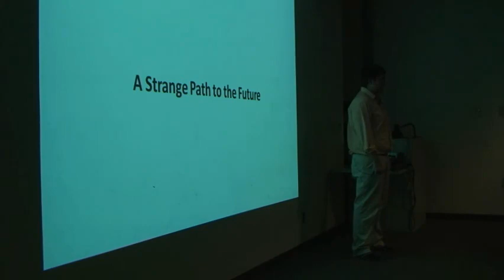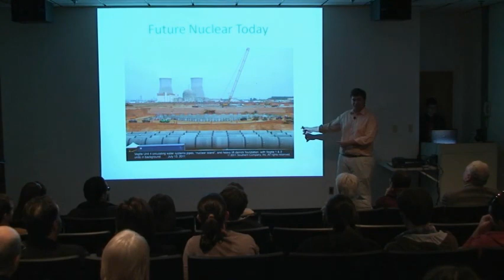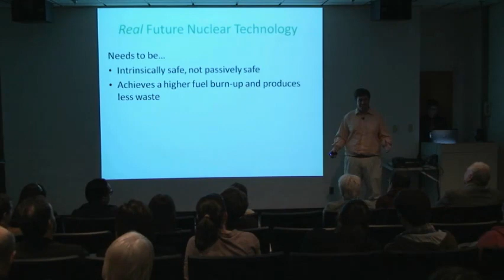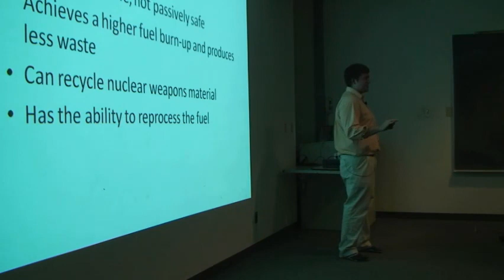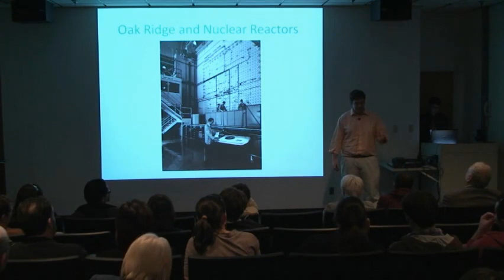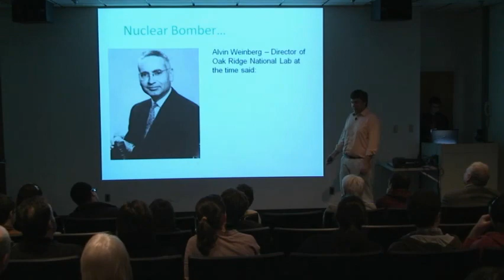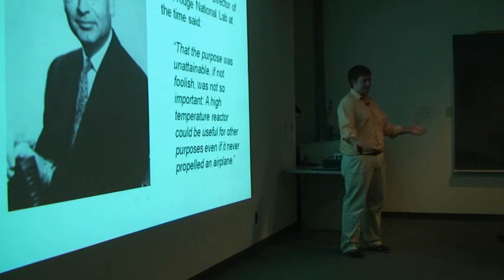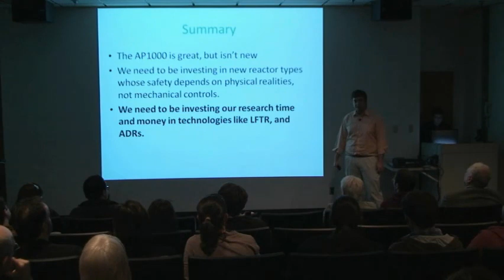TEDxUTK - Tyler Rowe - Nuclear Reactors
Tyler Rowe is an Engineering student at The University of Tennessee. In his talk, entitled "Nuclear Reactors", he discusses his work within the Nuclear Engineering Department and the future of nuclear technology.